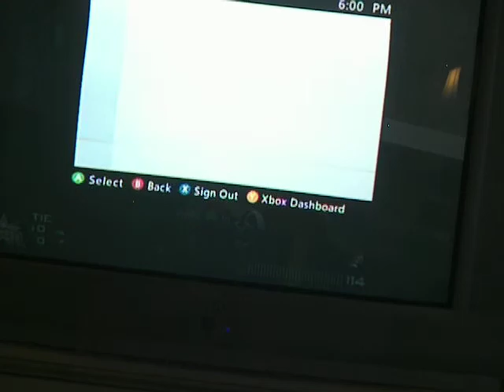MW2 Burger Town and Zombie Attack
this does include zombies because the camera sucked u cant see them accept for in police car